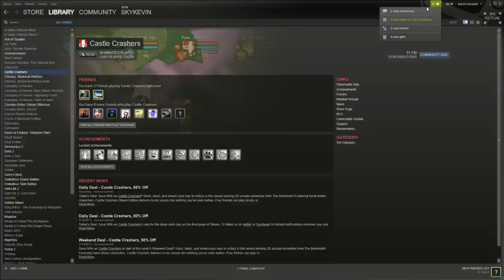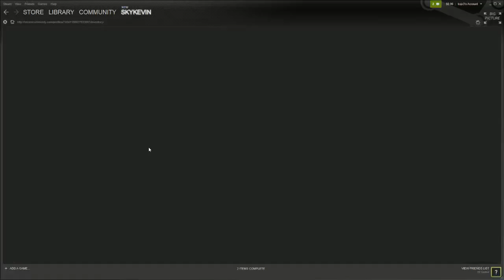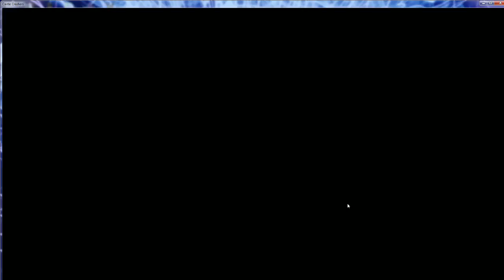Castle Crashers.. With Friends! Day 1 - 4 / 6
Today playing some castle crashers with patrick (ptk) and acetate (kyle)